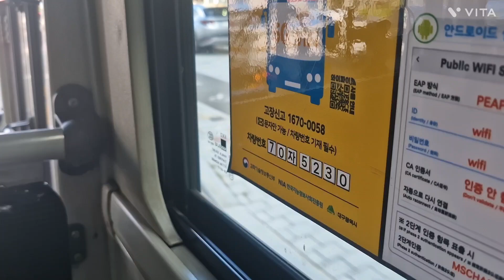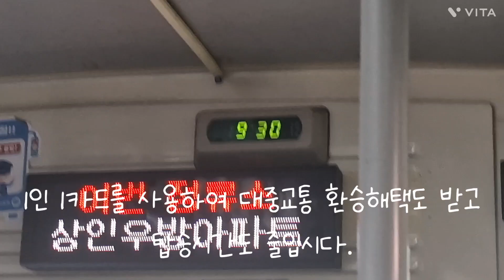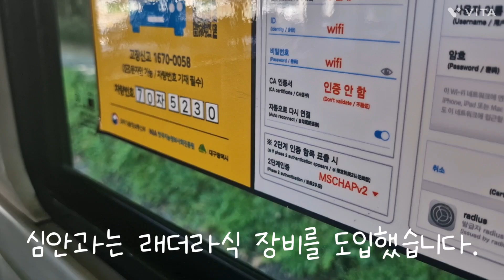대구 649번 경상버스 [상인동화아이위시아파트건너~상인현대맨션앞] 구간 5230호 18년 12월식 현대 뉴 슈퍼에어로시티 개선형 입석 주행영상